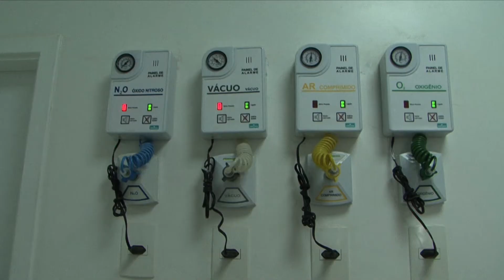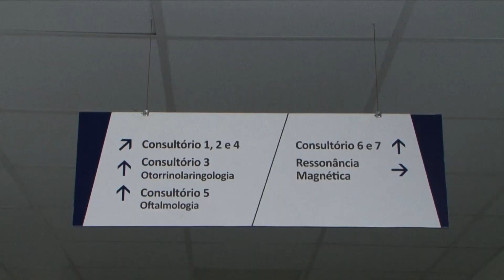Inaugurada Policlínica do Centro Norte em Irecê